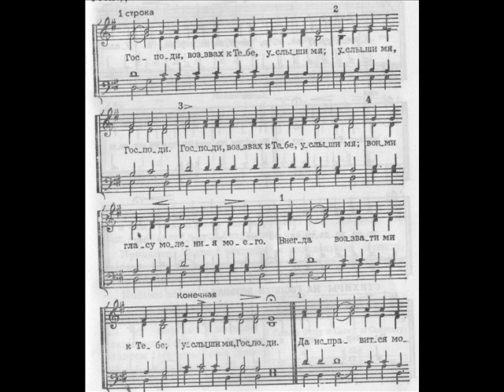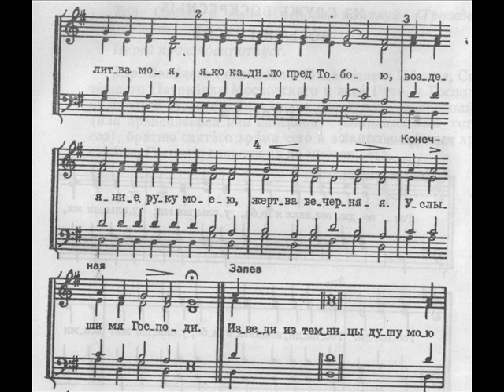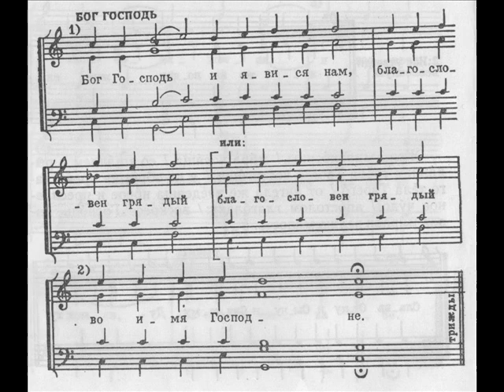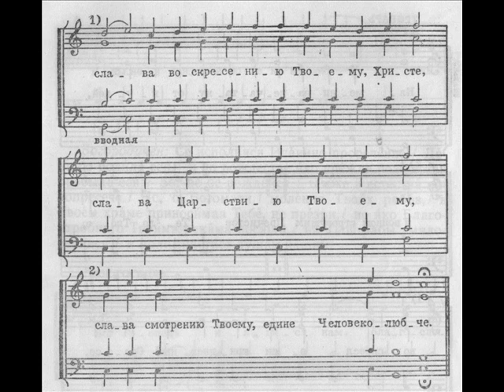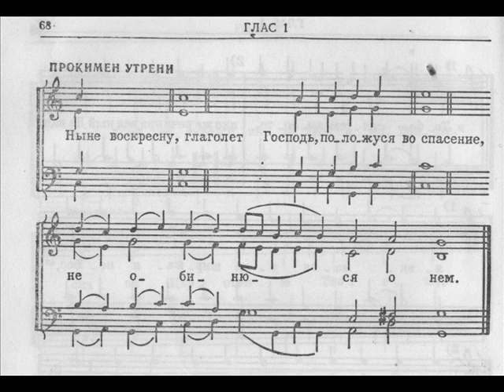Glas 1 ru